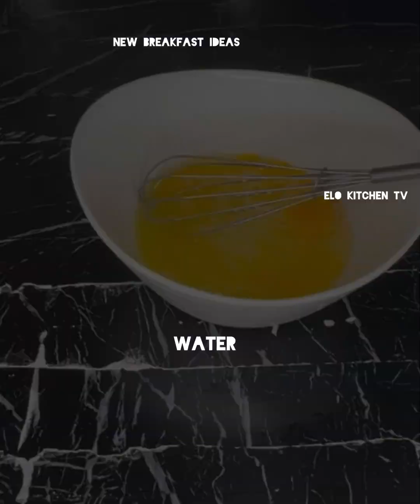July 1, 2024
Ingredients used
Egg
BellPepper
Onion
Cheese
Salt
Butter
Fried plantain